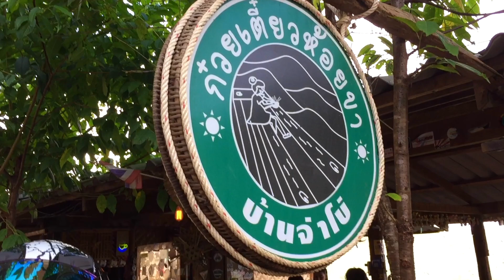รีวิว ร้านก๋วยเตี๋ยวจ่าโบ่ ก๋วยเตี๋ยวห้อยขา | LIKE STYLE THAILAND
รีวิว ก๋วยเตี๋ยวห้อยขา จ่าโบ่ ปางมะผ้า แม่ฮ่องสอน
Bike : Forza 300 , CB 500X
VDO by : iPhone 6 , SENA 10C